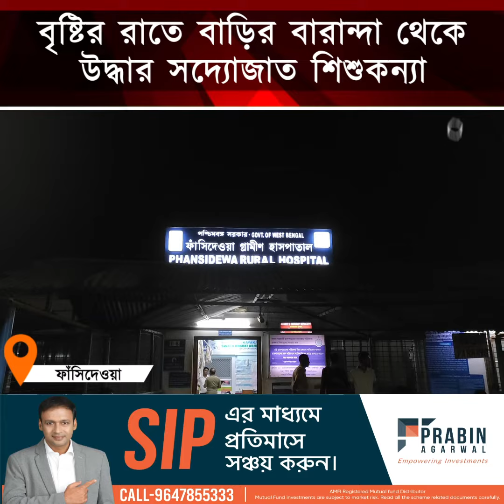বৃষ্টির রাতে বাড়ির বারান্দা থেকে উদ্ধার সদ্যোজাত শিশুকন্যা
বাড়ির বারান্দা থেকে উদ্ধার হল সদ্যোজাত শিশুকন্যা। মঙ্গলবার রাতে ফাঁসিদেওয়া ব্লকের ঘোষপুকুর ফৌদিজোত এলাকায় স্থানীয় গ্রাম পঞ্চায়েত সদস্য সৌরভ সিংহের কাকা নন্দীলাল সিংহের বাড়ির বারান্দায় শিশুটিকে পাওয়া যায়। সঙ্গে সঙ্গেই স্থানীয় বাসিন্দারা